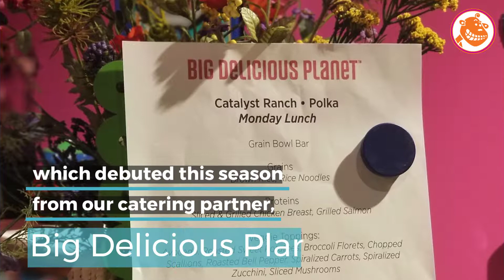Grain Bowl Bar Lunch by Big Delicious Planet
Our catering partner Big Delicious Planet provides a customizable Bowl Bar lunch option for our Meetings clients!